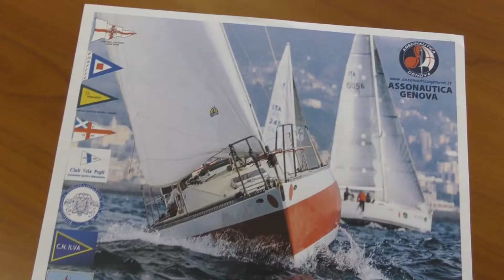Il Campionato Intercircoli taglia il traguardo della 31a edizione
Ritorna a partire da domenica 6 marzo lo storico appuntamento a cura di 12 circoli genovesi. Sei gli appuntamenti in acqua dedicati a ORC, IRC, Gran Crociera e Monotipi per l'evento patrocinato da Assonautica, Uvai e FIV. Tante emozioni per il 31° Campionato Intercircoli. Sentiamo il coordinatore Giuseppe Scarfì.